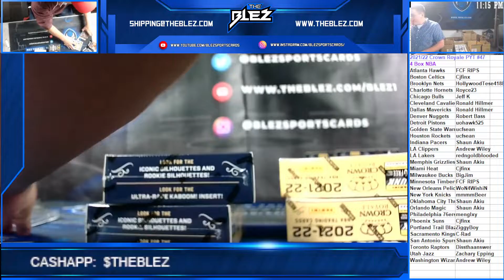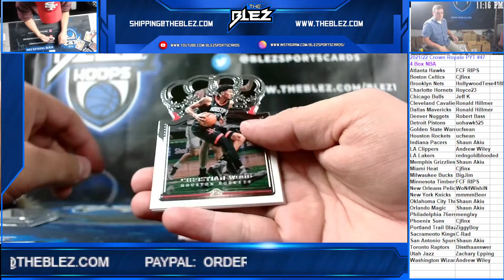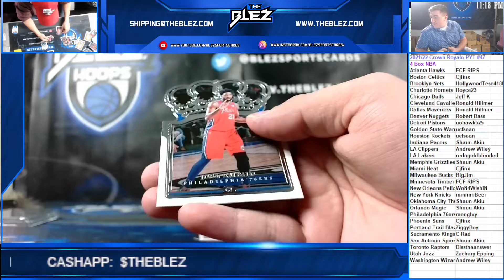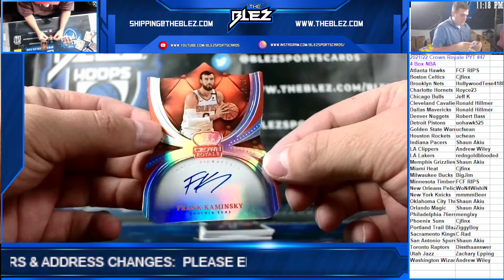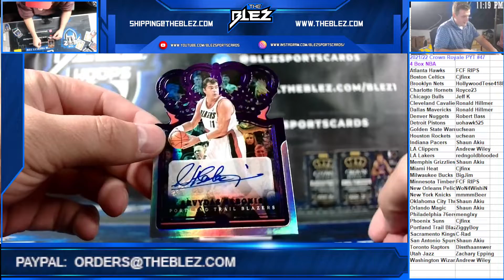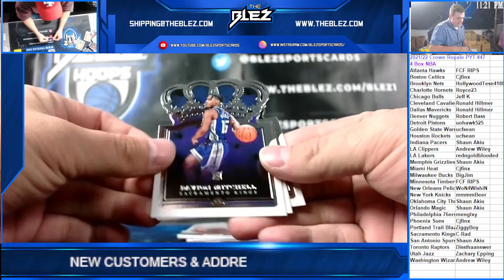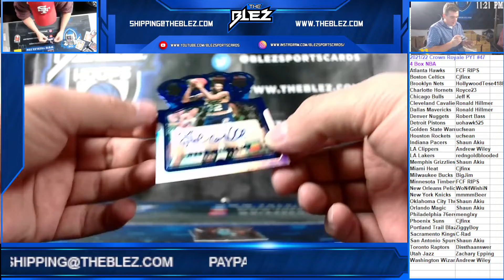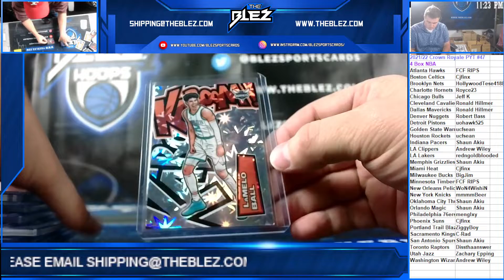2021-2022 Crown Royale PYT #47 4 Box NBA